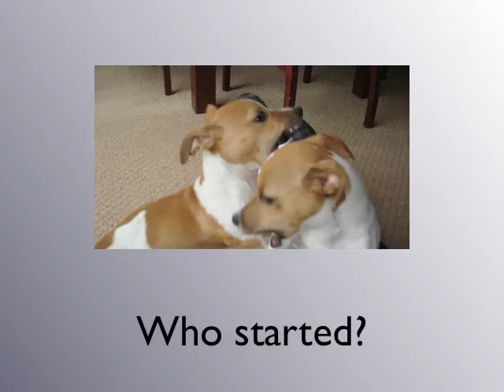apple and maci in fight club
pups fighting